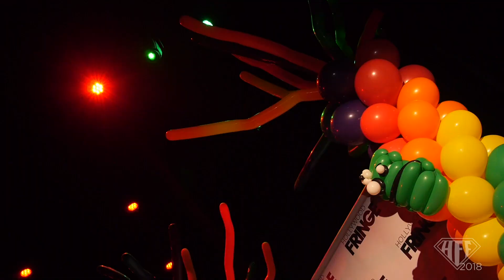History Of: Part 7 - Award Ceremony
"It is such a reflection of how this festival has grown!"

Stacy Jones Hill shares the experience of the HFF Award Ceremony from its humble beginnings to what it has become today. We conclude with Part 7 and our final episode of the series "The History of the Hollywood Fringe Festival".

Filmed & Edited by Nathaniel Beaver
Production Assistant: Ed Sharrow

Special thanks to the Lounge Theatre for the filming location.